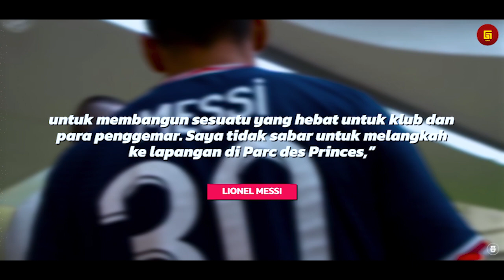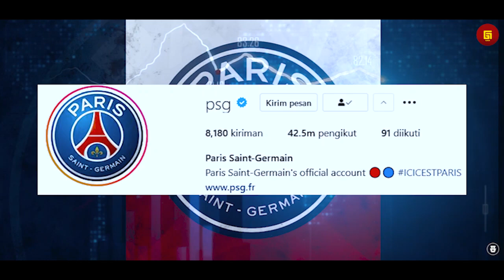Lihatlah Senyum Bahagia Messi Saat Bertemu Dengan FANS, Rekan Setim Baru, Pelatih dan Presiden PSG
Garuda Legend Team Official :

Admin :@Zaydan

GL News
GALZ
Garuda Legend
Timnas Legend